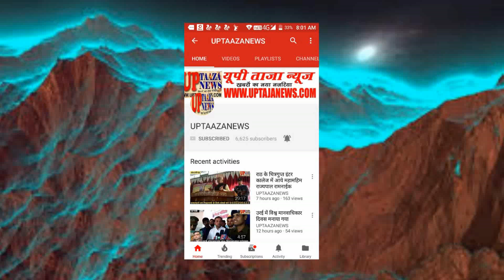हमीरपुर में रंजिश के चलते फायरिंग के साथ हुआ खूनी संघर्ष